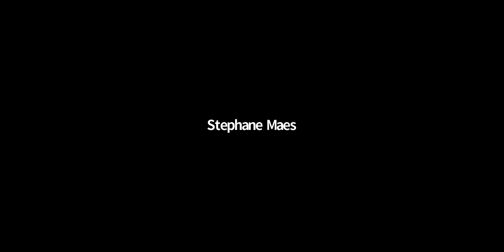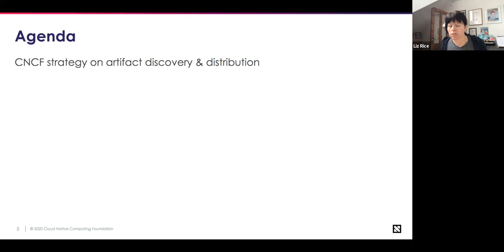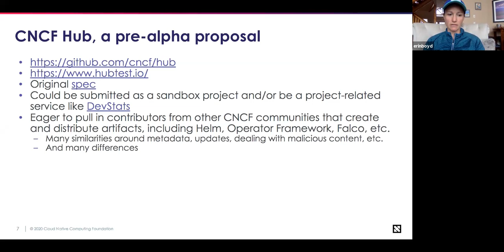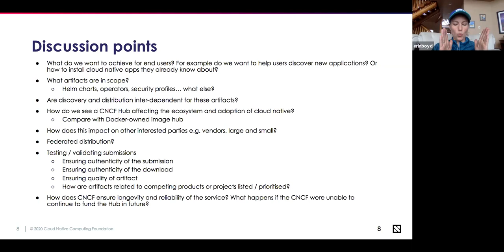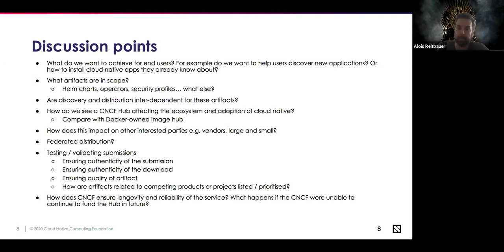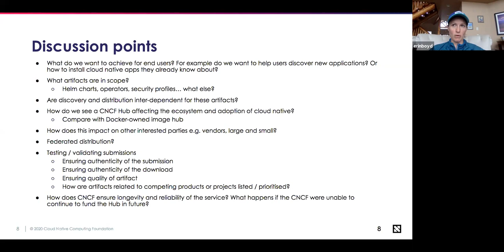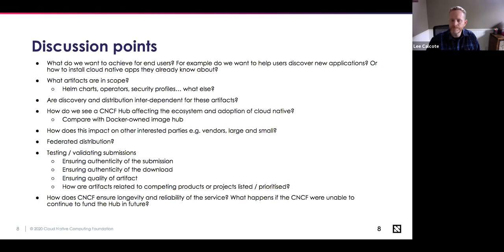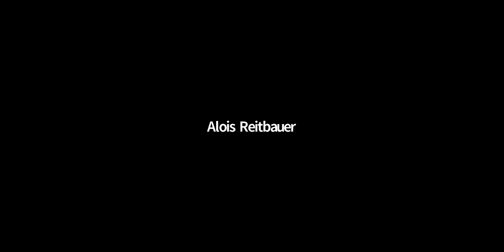CNCF TOC Meeting 2020-03-17